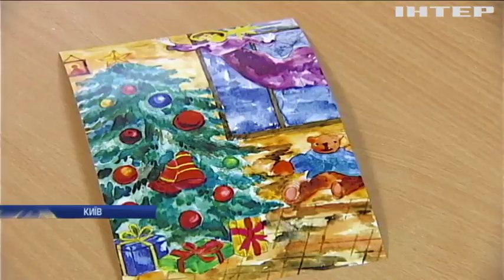Волонтери збирають гроші на ремонт центру для людей з обмеженими можливостями